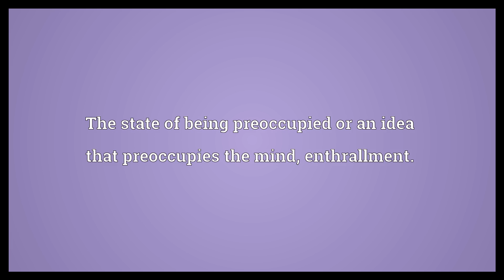Preoccupation Meaning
Video shows what preoccupation means. The state of being preoccupied or an idea that preoccupies the mind; enthrallment.. The act of occupying something before someone else.. preoccupation synonyms: preoccupancy.  Preoccupation Meaning. How to pronounce, definition audio dictionary. How to say preoccupation. Powered by MaryTTS, Wiktionary